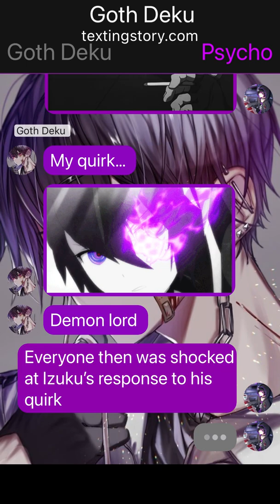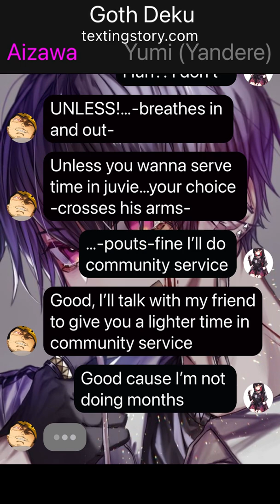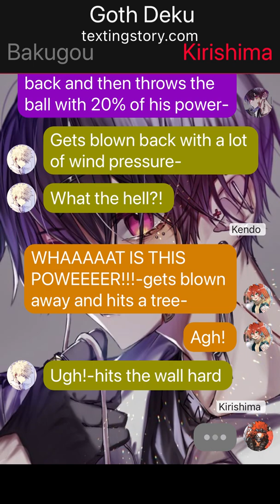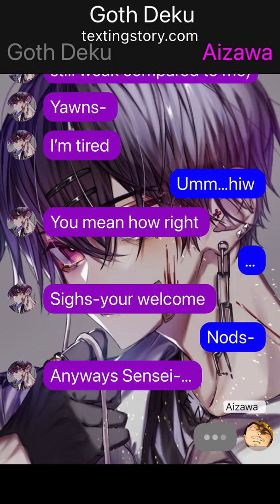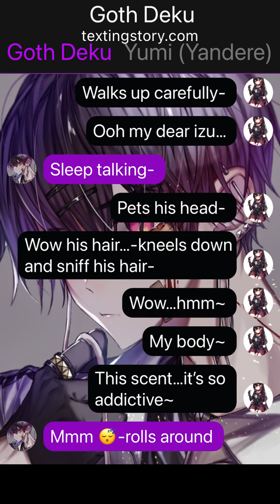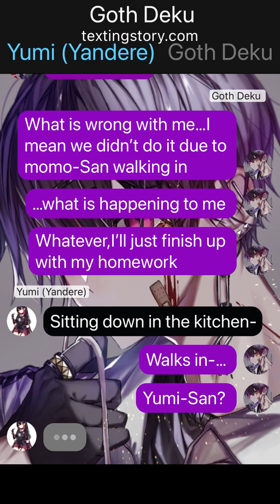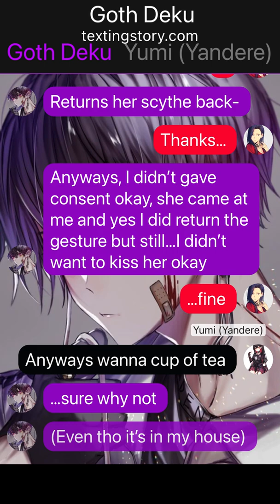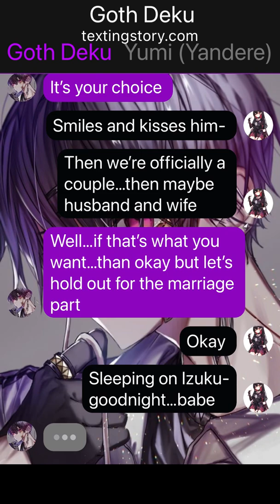Abused Demon Lord Goth Deku Part 2(WHATS HAPPENING?!)